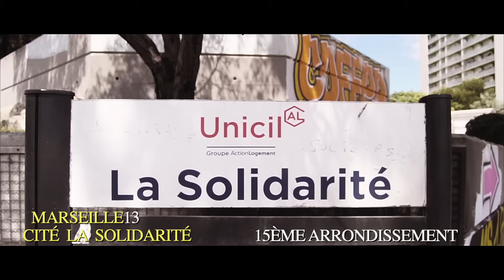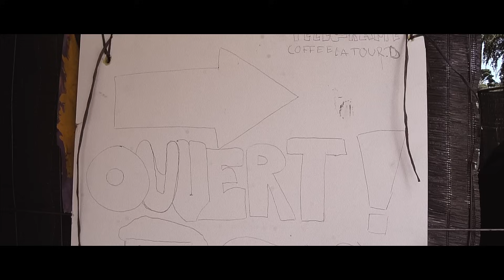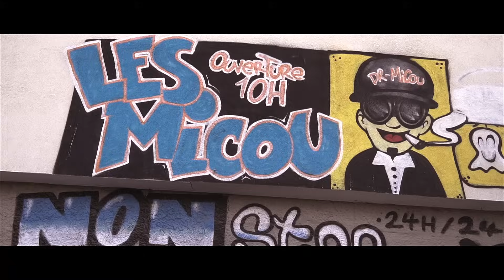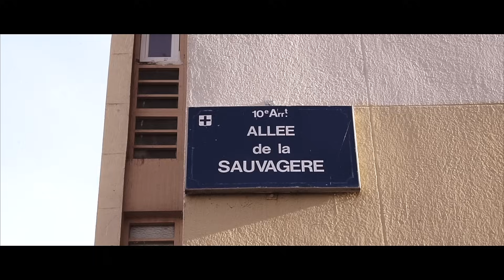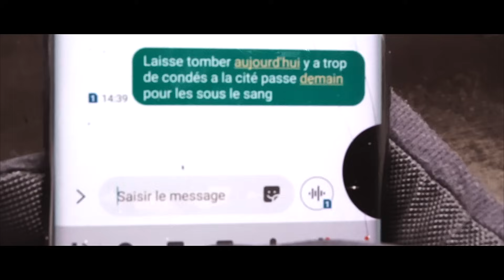LE FOUR - la série ( épisode 17 )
Le four série concept @YouTube